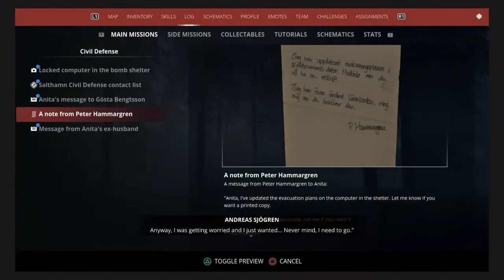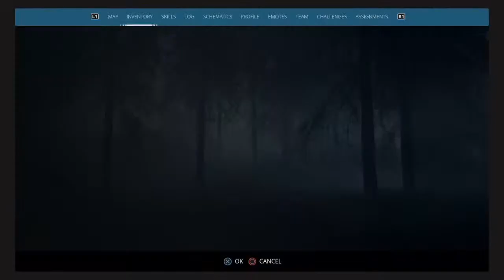A fresh beginning( With my pal ross)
If you enjoyed make sure to beat the crap out of that like button and murder that subscribe button and don’t forget to hit that bell icon so you can be notified of my next live stream... LOL See you during my next stream😁 I occasionally stream on twitch so make sure to follow me and you will be notified when I am live streaming